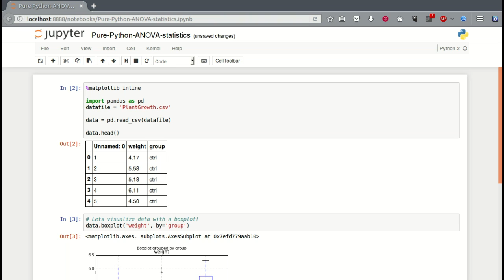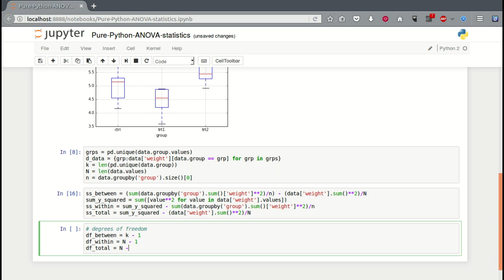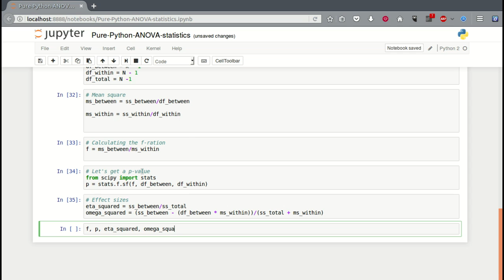Tutorial - "Pure" Python ANOVA using SciPy to get p-values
How to use pure Python to calculate all but the p-value. P-values are obtained by using SciPy and the data is handled using Pandas.